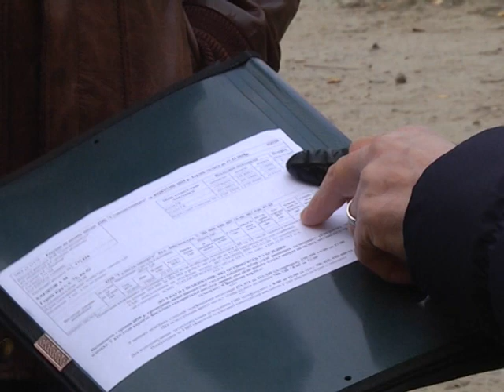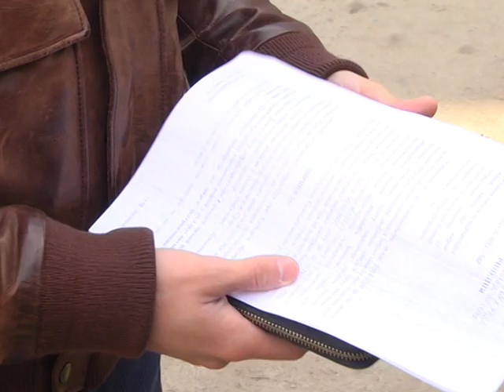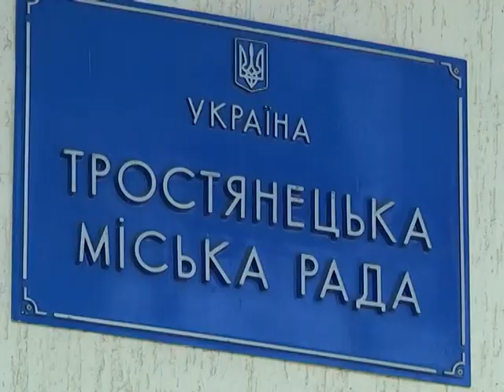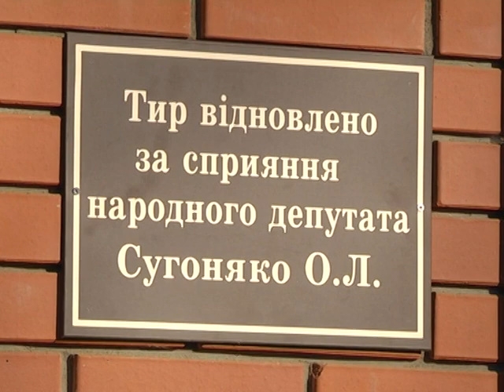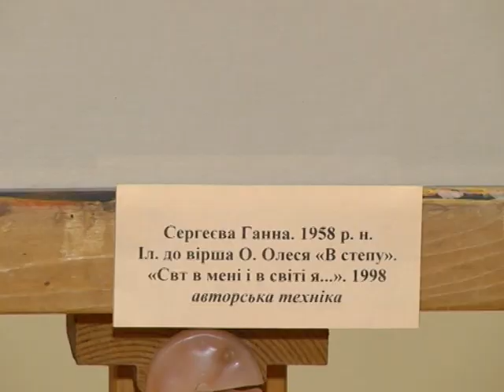Новини 15 листопада 2018.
- Централізоване опалення.  Чи є у Сум альтернатива?
- Вбив дружину і закопав в саду. Поліція знайшла тіло зниклої на Сумщині жінки.
- Найбільший стрілецький тир для школярів відновлюють в обласному центрі.